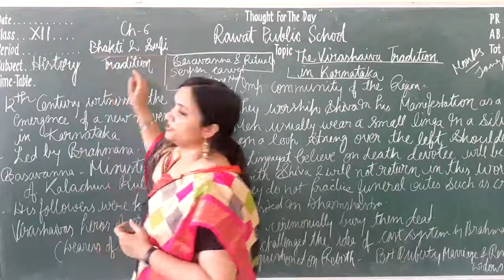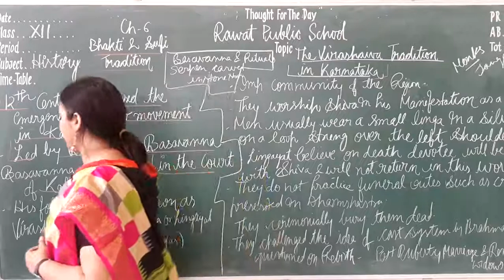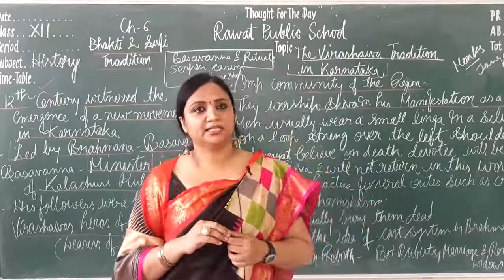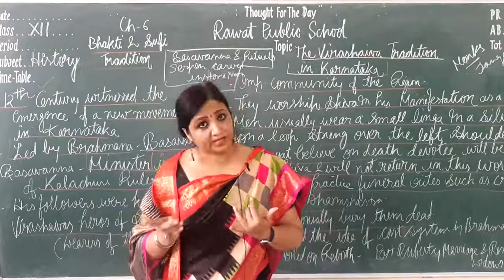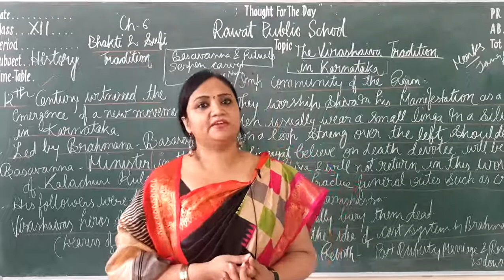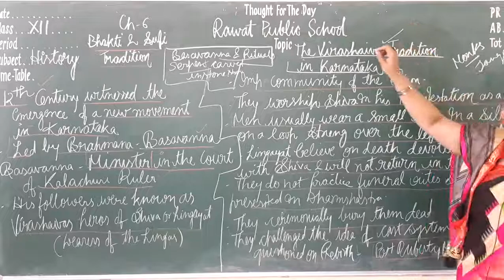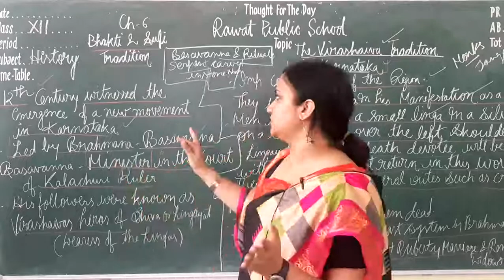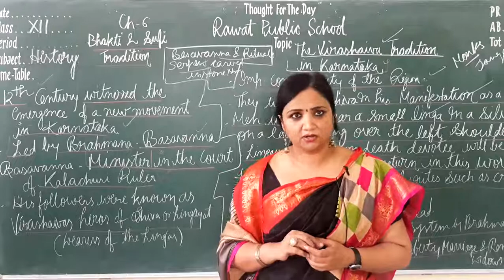Class XII History The Virashiva Tradition in Karnataka